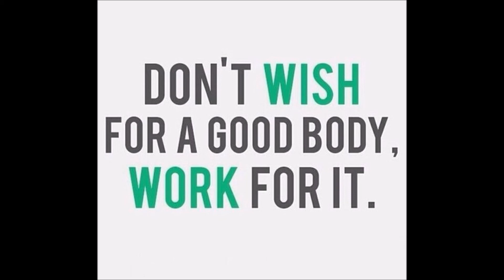Fat Manosphere | "IIFYM (Equal or Greater Than) Intuitive Eating" by Raechill